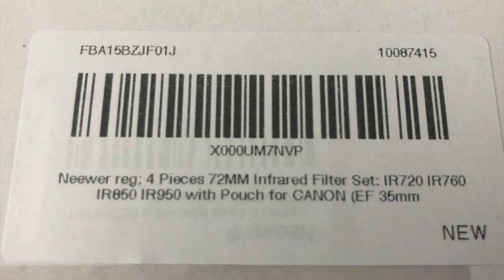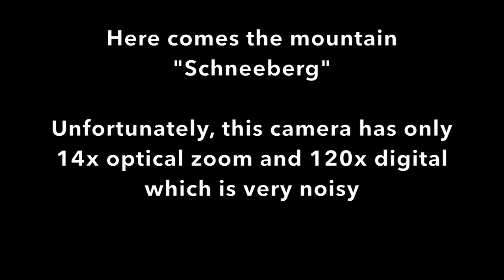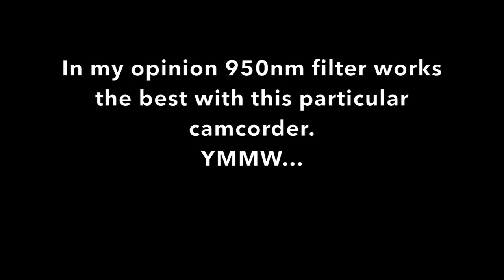Sony Camcorder and Infrared filters quick test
description coming later